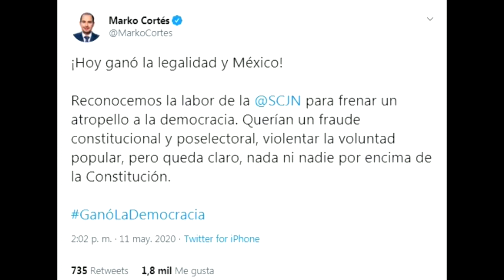Supremo mexicano tumba extensión de mandato de gobernador de Baja California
La Suprema Corte de Justicia de la Nación (SCJN) de México declaró este lunes inconstitucional la denominada Ley Bonilla, con la que el gobernador del estado de Baja California, Jaime Bonilla, intentó extender su mandato de dos a cinco años.